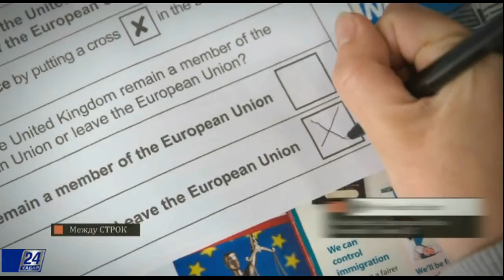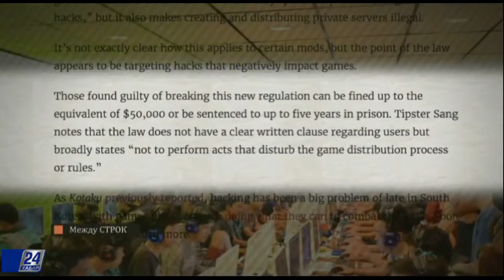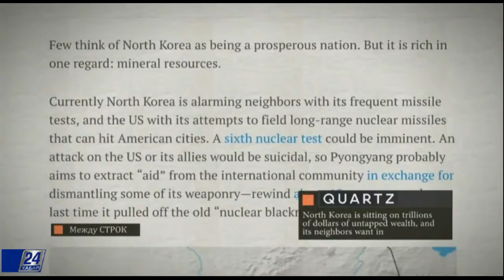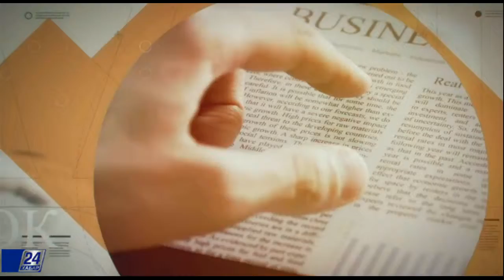Между строк. Европейцы стали относиться к Евросоюзу лучше, чем год назад